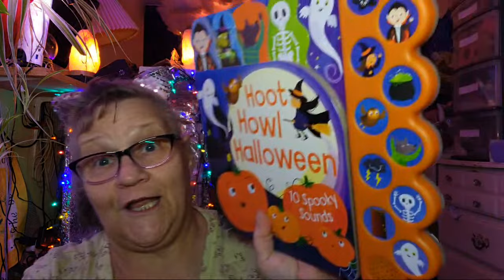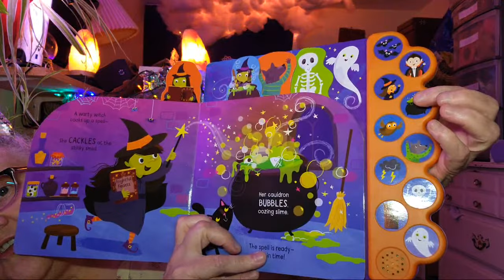HAPPY SATURDAY! ( NOW IN REPLAY )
Where we meet in an unlisted livestream every Monday and Wednesday! But on Fridays? We do Freaky Friday! Where we meet, listen to music, and shake off the chaos of the week. All for $5 a month US or $7.50 CAD! Better than YouTube Tipping For Sure!

People have reminded me that I should post the link for my little homestead book!
It's called "OurHalfAcreHomestead! Recipes, Canning, and Neat To Know Stuff!"
So Here is the link to That!

Whatever I post on FB I post also on Gab! However, FB is shadowbanning any video I share that they don't like. So you are more apt to see MORE of my posts on GAB!

I Post on Rumble When I can. That is where you will hear the things I REALLY want to say but am muzzled by FB and BoobTube!

Heavy Duty Canning lids!
Lid RINGS are NOW also Available!
NOW available in CANADA Eh?